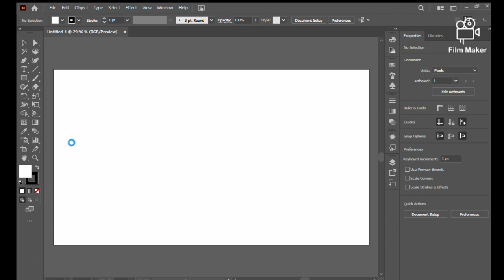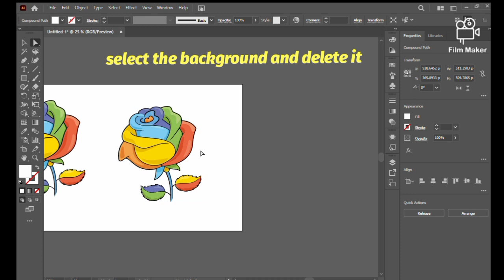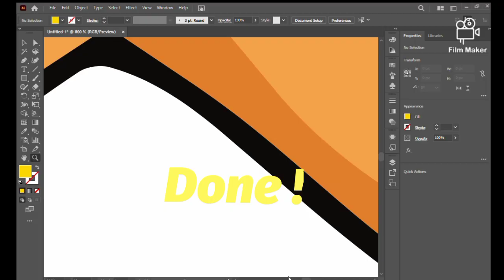Convert a PNG to vector with Adobe illustrator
Image into vector illustrator tutorial